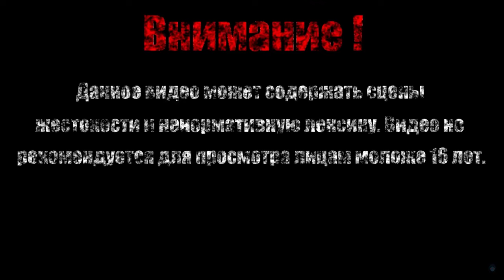ЧАРОДЕЙКА【Shovel Knight: Shovel of Hope】#14 (Финал)